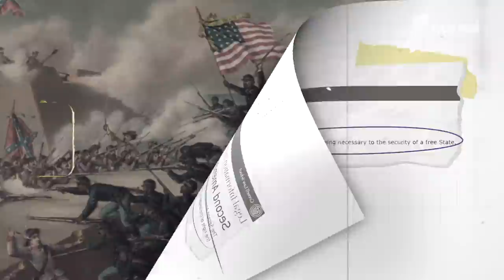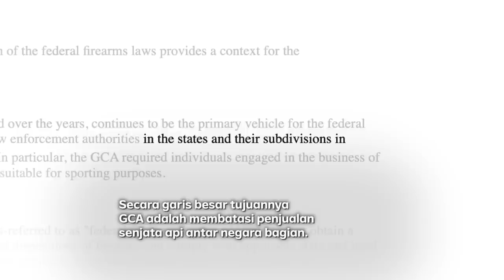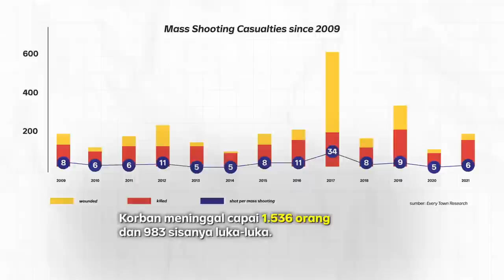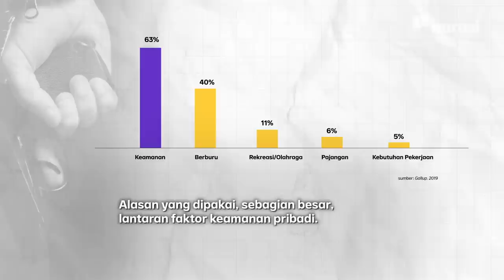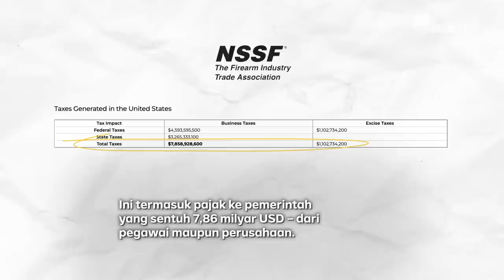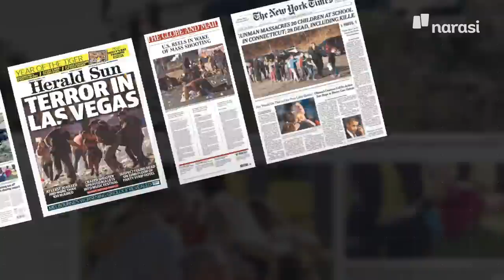19 Anak SD Tewas, Kok AS Tak Becus Cegah Penembakan Massal? | Narasi Daily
Kasus penembakan massal di sekolah Amerika Serikat (AS) terjadi lagi. Kali ini sebanyak 19 siswa dan dua guru, di sekolah dasar Texas ditembak mati oleh pria bersenjata berusia 18 tahun, Selasa (25/5/2022).

Kasus terbaru ini jadi siklus penembakan massal sekolah yang belum bisa dihentikan di AS dan sudah berjalan sejak lama.

Kenapa kasus semacam ini terus terulang?

| Narasi Daily

(Narasi)